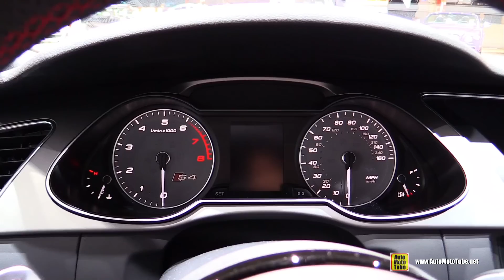2015 Audi S4 - Exterior and Interior Walkaround - 2015 Detroit Auto Show